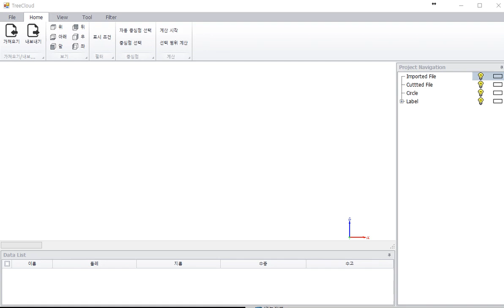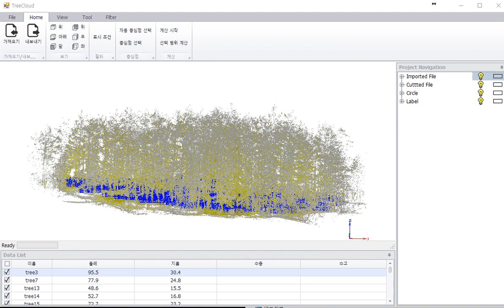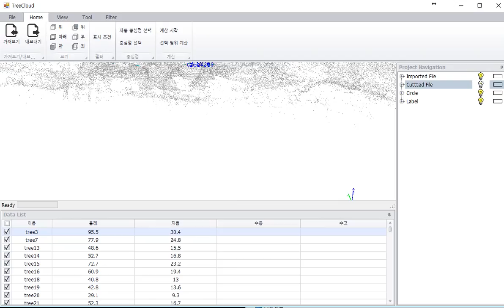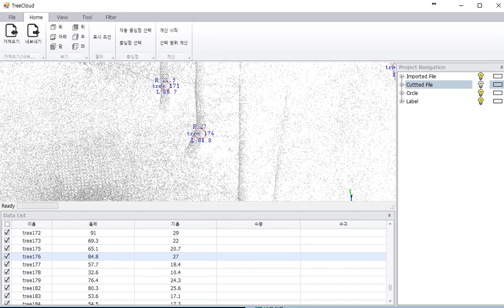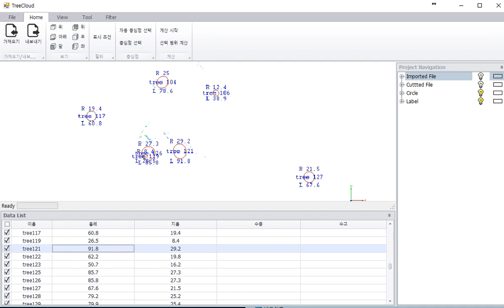10_흉고직경자동추출_2016년